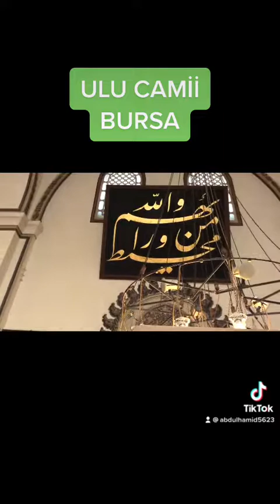2. Februar 2022